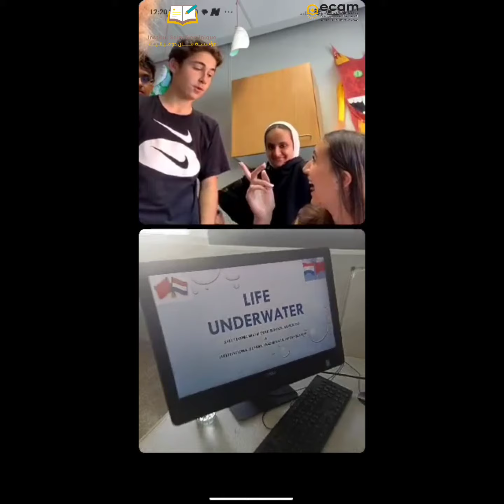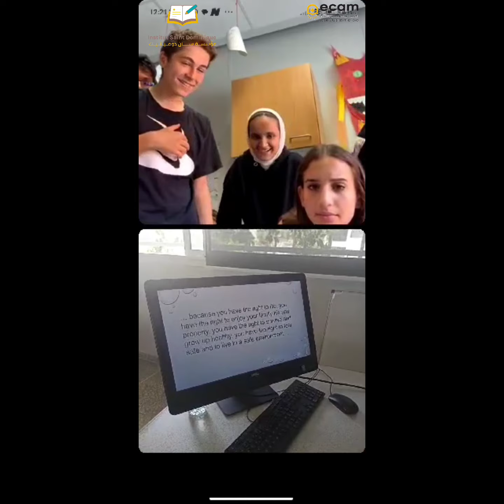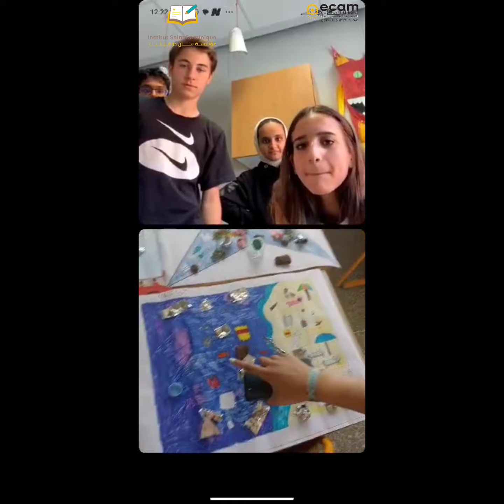Planet Fraternity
Dans le cadre du projet "Planet Fraternity", Les élèves de la 3ème APIC "B" ont eu une longue discussion avec leurs camarades en ligne pour finaliser leur travail.
 Students from Saint Dominique Middle School in Casablanca, Morocco are presenting their project about "Underwater Life" to their friends from International School Wassenaar in the Netherlands.